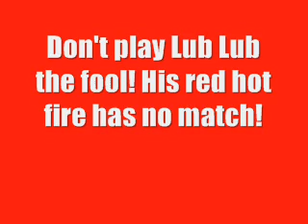Sonic The Hedgehog 2 - whoisthisgit VS blad005, Round 3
The third and final Round of a VS match challenge between me and blad005.

Both of us go through a zone from Sonic 2 or 3 & Knuckles and will have to beat the other with Sonic 2's VS mode rules. This means there are 5 different areas to be rated on: Score, Boxes destroyed, Rings at the end, Rings total and whoever finishes first. Whoever wins three out of these five categories wins the round. (If there's a tie, the tie-breaker will be decided by a special stage.)

I'm playing as Tails and blad005 as Sonic.

For round 3, both players will play through Sonic The Hedgehog 2's Oil Ocean Zone. Watch blad005's response video to see how he done...